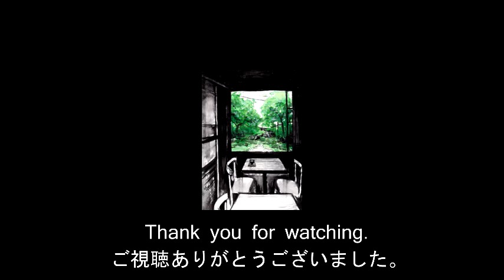青木猿頬の水彩画Vol.4 / Aoki Sarubo's watercolor painting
画家の青木猿頬です。

青木猿頬の空想上にしか存在しない風景「11：29」の制作動画です。

途中画像がピンボケしていますが、撮影カメラの照準があっていなかったためです。

作品タイトル：11：29　※この作品の中に流れている時刻です。

使用画材：ホルベイン透明水彩、不透明水彩
使用画用紙：ホワイトワトソン180g

動画使用music：「Glacier」Chris Haugen